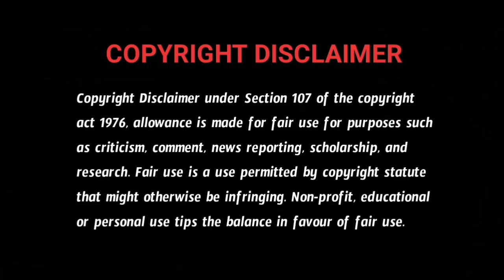Telugu Stories - Ghost in Kakinada | Real Horror Story in Telugu | Telugu Kathalu | 17/4/22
This Story is Written by Gopal Pudi.

Our Channel Contains Fictional horror Stories sometimes Real once too...
This Story is Presented by Psbadi